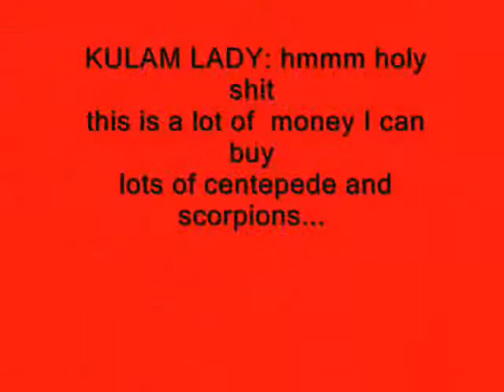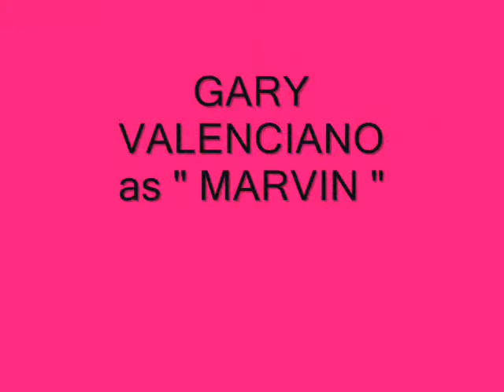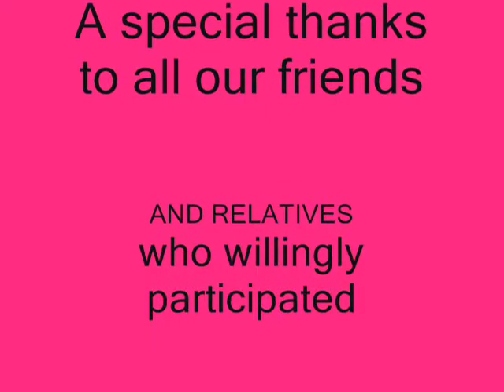(81)KULAM/ SPELL/ COMEDY, WITCHES,DOVIE SANANDRES & GARY VALENCIANO,HOT PINAY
A STORY OF A HUSBAND WHO LOVE WOMEN...
A WIFE WHO FOUGHT FOR HER HUSBAND, BY USING A SPELL.